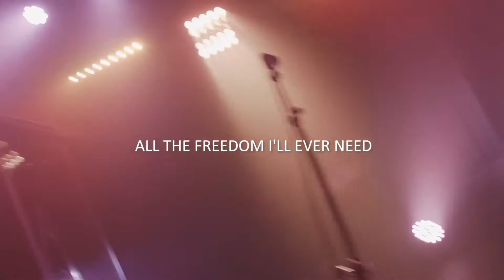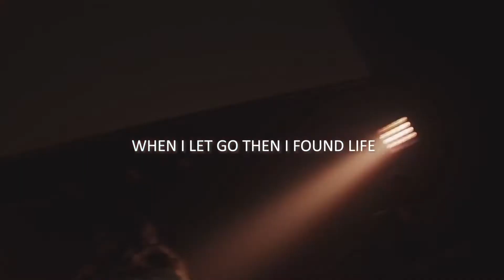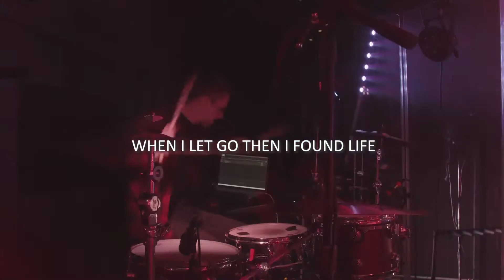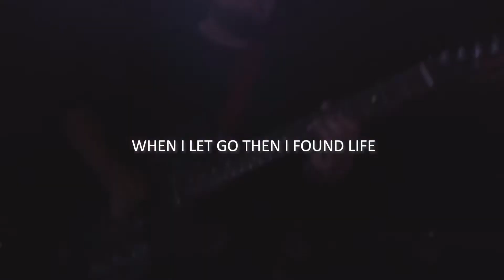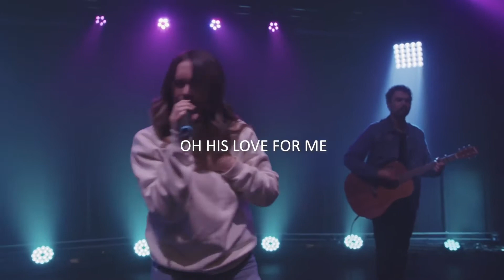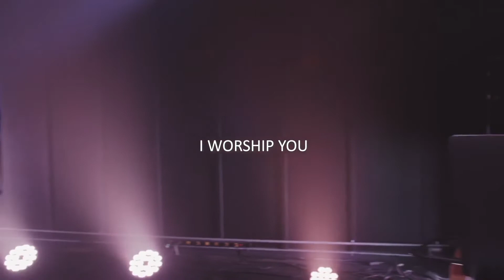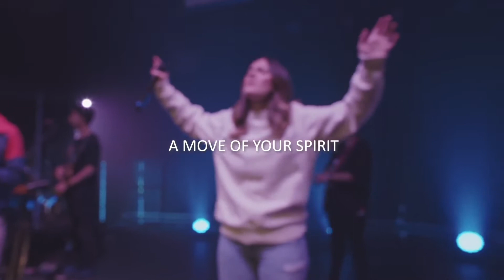Breakaway Season Pass Week 1 - Destiny Deas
Thanks for checking out Excel Youth's channel!

Check out all of our sermons on Spotify & Apple Podcasts.